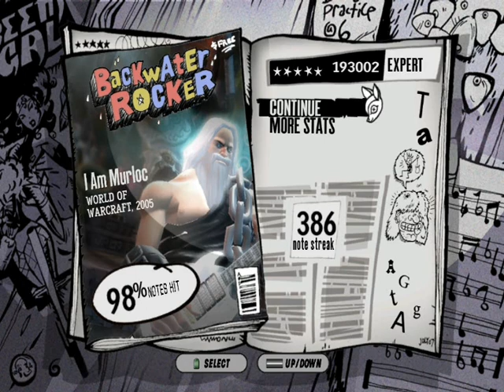Guitar Hero 3 Custom PC - I Am Murloc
World Of Warcraft - I Am Murloc custom songs on Guitar Hero 3 PC.

I found the mid file on frets on fire fan forum.